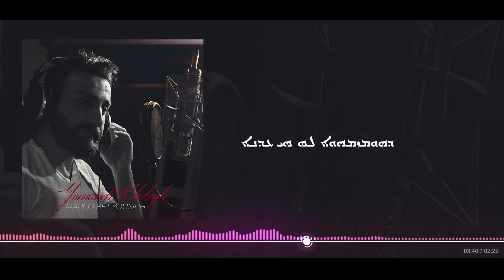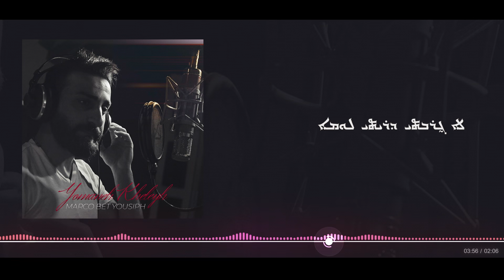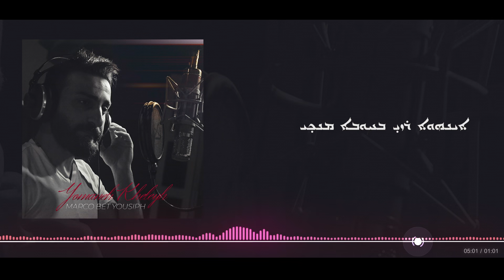Marco Bet Yousiph - Yomaneh Kheleyh | Official Clip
Lyrics | Dawood Barkho
Music | Hani Dankha
Arranger | Hani Dankha
Mixing and Mastering | Dani Shamoon
Bass and Guitar | Shirak Tatosion
String Section | Istanbul Strings

Created by | Frans Issac
Produced by | F.H Production